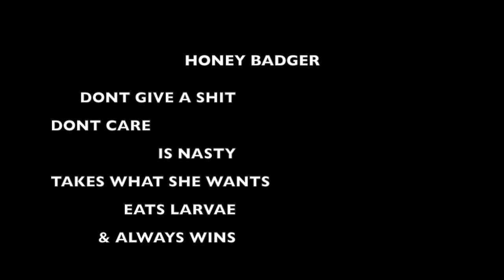Farewell Honey Badgers!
This is our last video of the summer! Cya l8r!
-The Honey Badgers